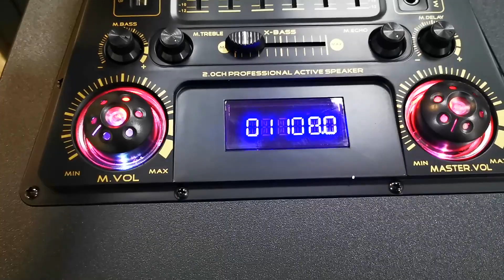Проверка стерео акустики Eltronic EL-1212N для из Ачинска для Андрея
ссылка на лучшие колонки Eltronic!